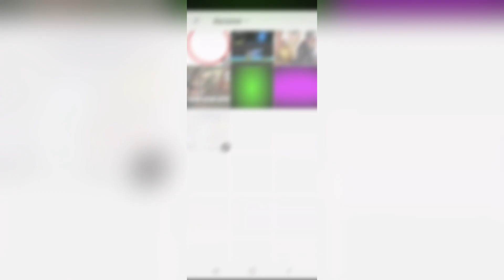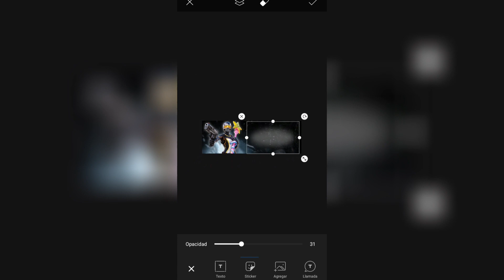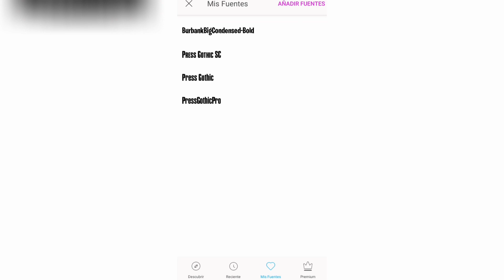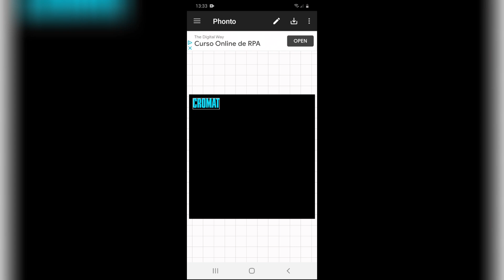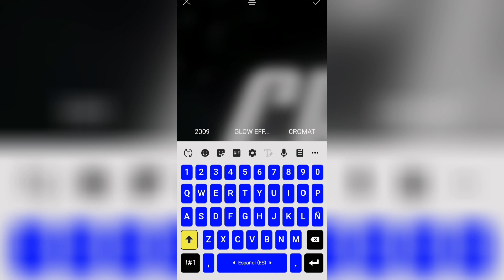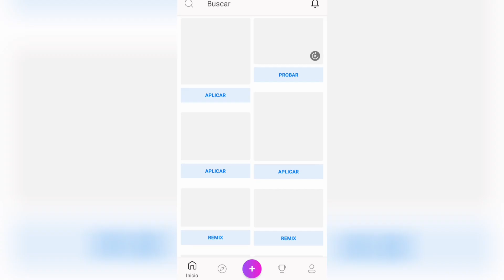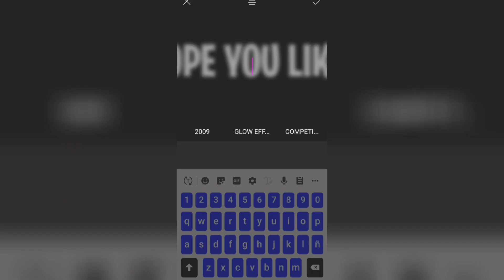Tutorial: Cómo Hacer Este Increíble Header para Twitter En *Picsart* GRATIS (IOS/ANDROID) | Cromat